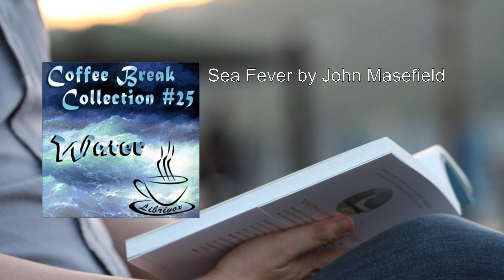Coffee Break Collection 025 - Water 💛 By Various FULL Audiobook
The Coffee Break Collection 025 - Water is a delightful compilation of English language public domain works, each lasting approximately 15 minutes or less. Ideal for listening during commutes, workouts, or leisurely coffee breaks, this collection revolves around the theme of water—a subject that has captivated writers and thinkers throughout history.

Here's a detailed summary of the pieces included in this collection:

1. "Atlantis: From Out of the Ocean, Back into the Ocean" by Plato (Πλάτων):
   - In this brief excerpt, Plato reflects on the legendary lost city of Atlantis. The narrative explores its rise from the depths of the ocean and its eventual return to the watery abyss. Craig Campbell's narration brings Plato's musings to life in just under 4 minutes.

2. "Archimedes' Principle" by Willis E. Tower and Others:
   - Willis E. Tower delves into Archimedes' famous principle, which explains buoyancy and the behavior of objects submerged in water. Scott Danneker's reading provides clarity on this fundamental scientific concept, spanning approximately 10 minutes.

3. "'Beachey in Biplane Skims Niagara River'" by Anonymous:
   - An anonymous account recounts a daring flight by aviator Lincoln Beachey as he skillfully maneuvers his biplane over the roaring Niagara River. Colleen McMahon's narration captures the excitement of this aerial adventure in just over 4 minutes.

4. "The Cloud" by Percy Bysshe Shelley:
   - Percy Bysshe Shelley's poetic masterpiece celebrates the ethereal beauty of clouds. Nemo's rendition of this classic work lasts approximately 5 minutes, allowing listeners to immerse themselves in Shelley's vivid imagery.

5. "Curious Water Sports" by F.G. Callcott:
   - F.G. Callcott explores various water-related sports and activities, from sailing to swimming. BettyB's engaging narration spans about 6 minutes, shedding light on the joys of aquatic pastimes.

6. "The Desert Lands of Western America" (Author Unknown):
   - An unknown author paints a vivid picture of the arid landscapes of Western America. KevinS's reading, lasting 8 minutes, transports listeners to the parched expanses of the desert.

7. "Hail Is Produced by an Energetic Condensation" by Diogenes Laertius:
   - Diogenes Laertius delves into the meteorological phenomenon of hail. Craig Campbell's concise narration (5 minutes) sheds light on the fascinating process behind hail formation.

8. "Mersey Docks and Harbor Board Offices" by William B. Forwood:
   - William Forwood's descriptive account takes us to the bustling Mersey Docks and Harbor Board Offices. ChadH94's reading, lasting 8 minutes, provides insights into maritime operations.

9. "Neither Out Far Nor In Deep" by Robert Frost:
   - In a mere 1 minute and 11 seconds, TJ Burns recites Robert Frost's contemplative poem about the mysteries of the sea and our place within it.

10. "On Floods" (Chapter 22) by Isidore of Seville:
    - Craig Campbell presents an excerpt from Isidore of Seville's work, discussing floods and their impact. This snippet lasts approximately 2 minutes.

11. "Once by the Pacific" by Robert Frost:
    - Another gem from Robert Frost, this poem reflects on the vastness of the Pacific Ocean. TJ Burns's reading takes just 1 minute and 20 seconds.

12. "Over Niagara in a Barrel" (Anonymous):
    - Anita Sloma-Martinez narrates an intriguing account of someone attempting to conquer Niagara Falls in a barrel. The story unfolds in 3 minutes and 58 seconds.

13. "Rime of the Ancient Mariner" (Parts 1-4) by Samuel Taylor Coleridge:
    - Michele Fry masterfully brings Coleridge's epic poem to life. These haunting verses span 13 minutes and 56 seconds, recounting the mariner's eerie voyage across treacherous waters.

14. "Sea Fever" by John Masefield:
    - William Allan Jones's reading of Masefield's poem captures the allure and longing associated with the sea. This piece lasts 1 minute and 50 seconds.

15. "Song of the Chattahoochee" by Sidney Lanier:
    - Nemo's narration of Sidney Lanier's river-themed poem transports listeners to the banks of the Chattahoochee River in 3 minutes and 8 seconds.

16. "Spring Pools" by Robert Frost:
More: coffee, break, collection
water, audiobook, refreshing
liquid, ocean, waves
hydration, aquatic, fluid
thirst, beverage, dew
rain, stream, fountain
splash, current, sea
river, lake, drowning
swim, sail, boat
underwater, moisture

00:00:00 Atlantis: from out of the Ocean, back into the Ocean By Plato
00:04:20 Archimedes' Principle by Willis E. Tower and Others
00:15:07 'Beachey in Biplane Skims Niagara River' by Anonymous
00:19:17 The Cloud by Percy Bysshe Shelley
00:24:09 Curious Water Sports by F.G. Callcott
00:30:41 The Desert Lands of Western America, Author Unknown
00:38:50 Hail is produced  by an energetic condensation By Diogenes Laertius
00:44:07 Mersey Docks and Harbor Board Offices  by William B. Forwood
00:52:39 Neither Out Far nor In Dee